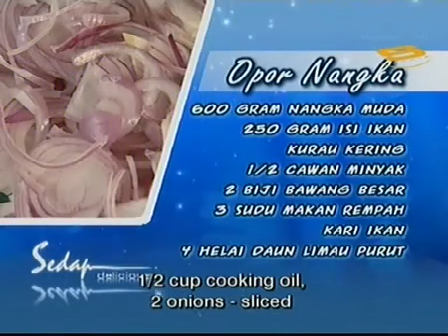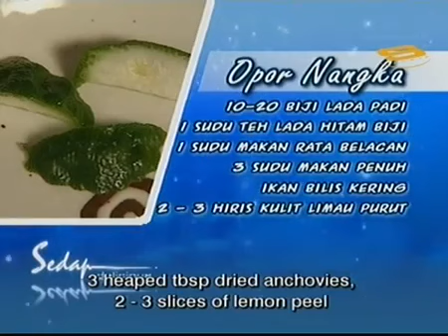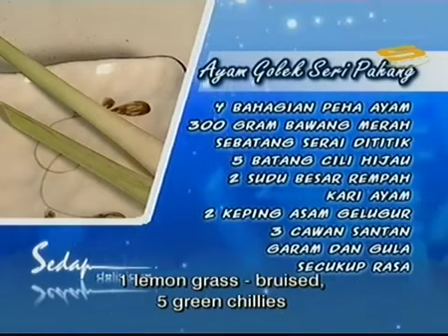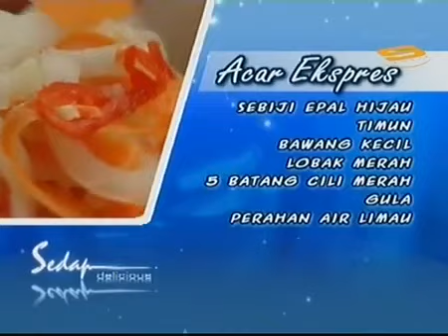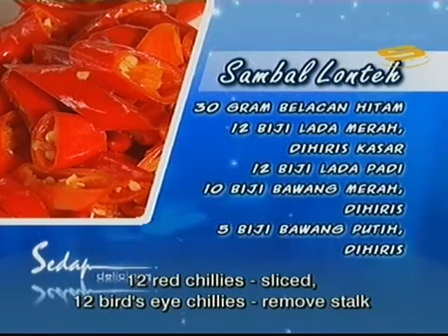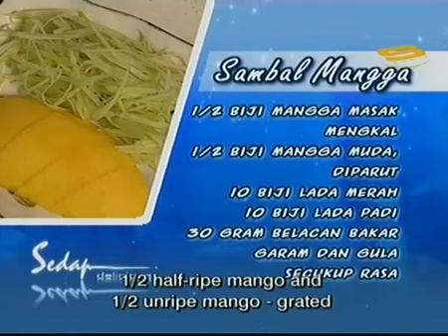Sedap Ep 9